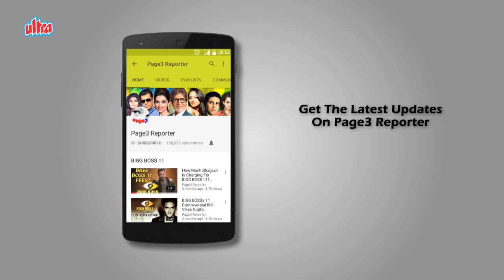Bollywood Family Connections - Sara Ali Khan & Ayub Khan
Ayub Khan is a nephew of Dilip Kumar. Ayub's mother was the maternal aunt of Amrita Singh's mother Rukhsana Sultana. This makes him the uncle of Sara Ali Khan.